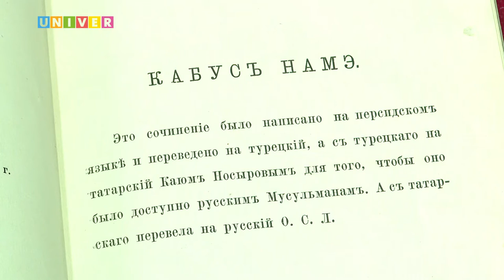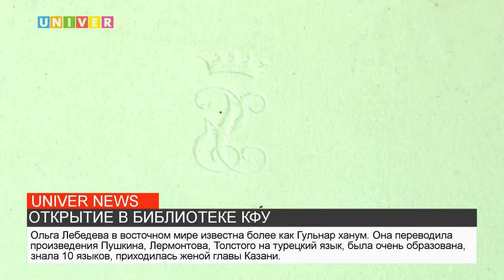ОТКРЫТИЕ В БИБЛИОТЕКЕ КФУ